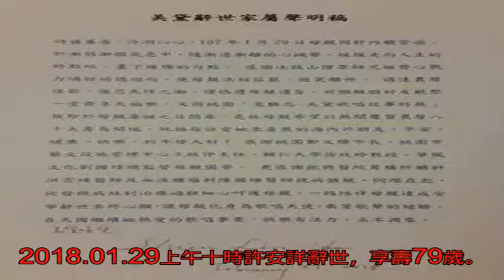歌曲紅極一時的她去世享年79歲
《意難忘》演唱者去世

　　據臺灣媒體報道，79歲的資深歌手美黛因演唱經典名曲《意難忘》走紅，近年來致力于教唱事業，兩年前曾傳出昏迷5天5夜的消息。雖然美黛病情一度好轉，但1月29日因肝內膽管癌離世。

　　家屬聲明

　　2016農歷年時，美黛因為感冒就醫，當時病情卻急轉直下，讓她陷入意識不清狀態，住院后才發現她胃部和食道潰瘍，一度爆發敗血癥，醫生緊急輸血1000cc救命，昏迷5天5夜后恢復意識，打了11天的抗生素、住了2周的院才終于出院。當時美黛心系歌唱事業，即便身體還未完全康復，但她心系教唱，急著想回到工作崗位，她透露撿回一命后，也曾向兒女囑咐若未來再發生同樣事件，“真的救不回來就不要急救了，免得要走走不了，也是折磨。”

　　美黛2017年就醫時，經超音波導引肝臟穿刺檢查，切片確診為肝內膽管癌第四期，接著陸續接受化療，但病患身體狀況仍無法負荷，因此中止放療，選擇安寧緩和醫療。家屬發聲明表示美黛于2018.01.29上午十時許安詳辭世，享壽79歲。